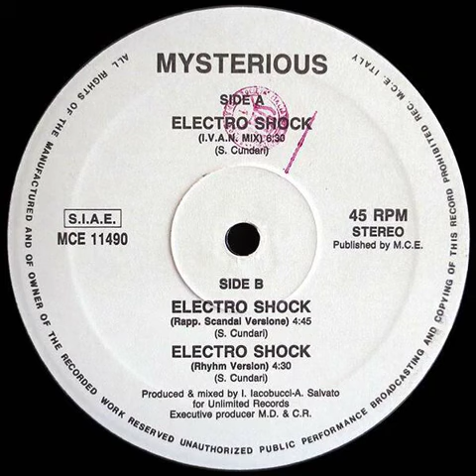Mysterious - Electro Schock ( I.V.A.N. Mix )